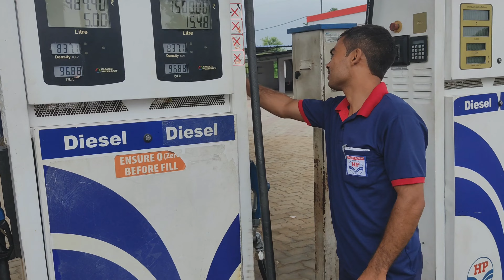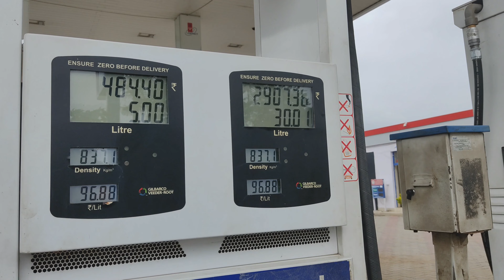RICE FARMING IN VILLAGE village life#trending vlog#viralvlog@NiteshThakur0001